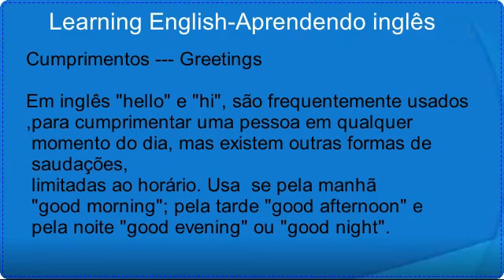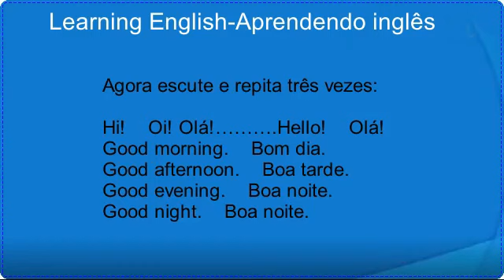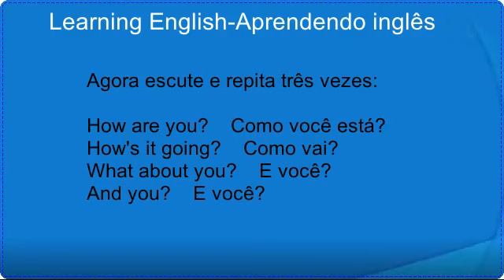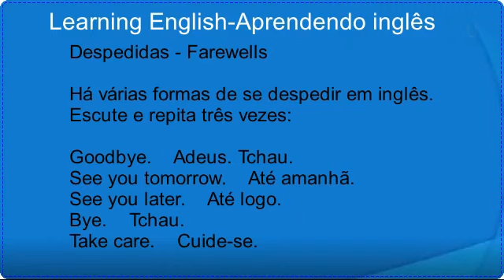Inglês Básico para Iniciantes-Video 1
Inglês Básico para Iniciantes-Video 1-Cumprimentos( Greetings)